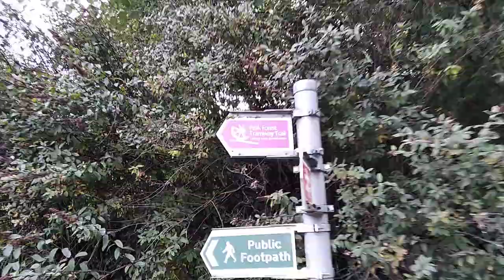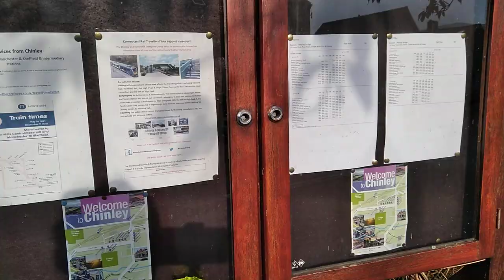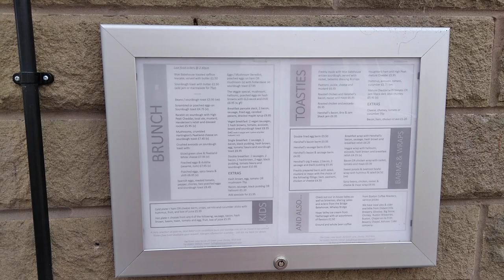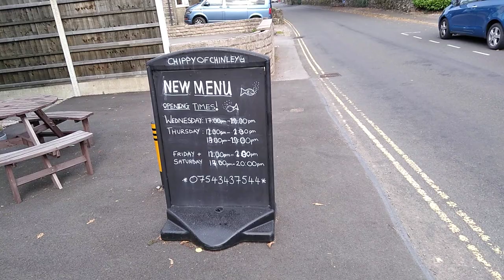A ramble through Chinley village Inc shops,pubs,train station and squirrel Green